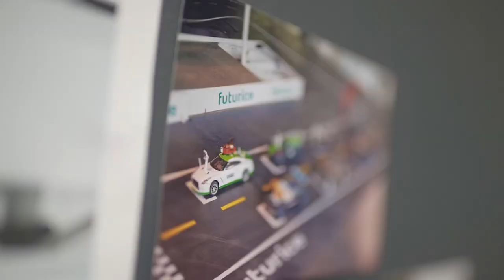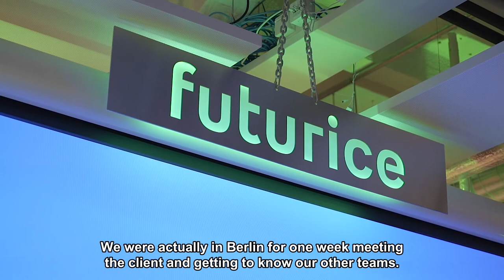International work, professional growth & Tampere vibes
At Futurice, you have the option to work with interesting, international clients regardless of which office you are based at. Joose here, is contributing remotely to huge automotive projects in Germany, working with our Berlin and Helsinki teams, right from our Tampere office.
Does that sound exciting?! Then you’ll love this: We’re Hiring!